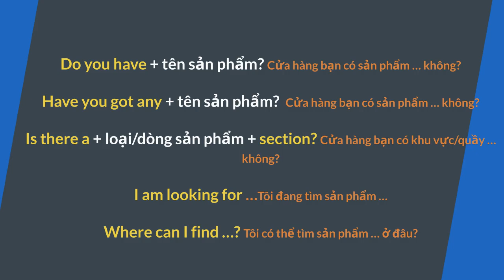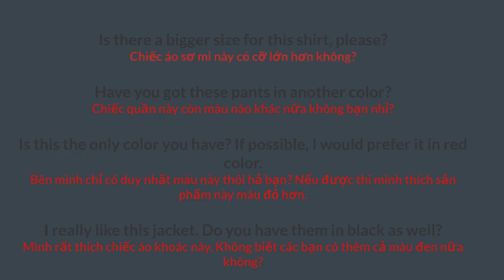Shopping- Tiếng Anh cho mua sắm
Video giới thiệu đến người xem các mẫu câu thông dụng và các tình huống giao tiếp về chủ đề mua sắm. Người xem sẽ biết cách dùng các mẫu câu cơ bản trong các tình huống hỏi về thông tin sản phẩm, tình trạng dản phẩm và thanh toán tiền. Video kèm các giọng phát âm đa dạng từ Anh, Mỹ, Canada, Úc,... giúp người học có thể luyện thêm kỹ năng đọc, nghe, nói.Nếu có bất kỷ thắc mắc hoặc góp ý gì, vui lòng để lại bình luận.Kênh sẽ cố gắng điều chỉnh và phát triển thêm mỗi ngày.Xin ghi nhận mọi ý kiến.Have a good day:)))